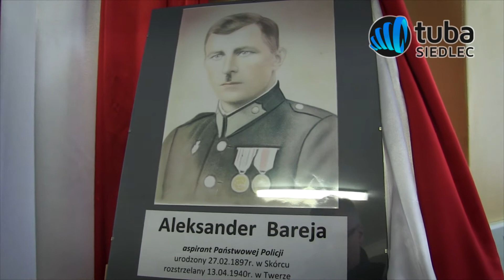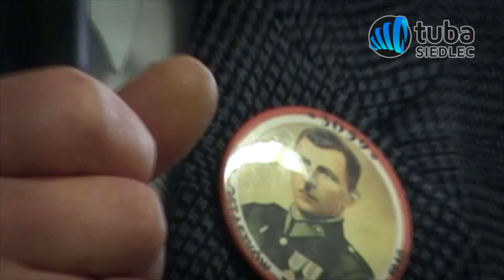Uroczystości katyńskie w Publicznym Gimnazjum w Skórcu 2016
Wybaczajmy winowajcom lecz nie wolno nam udawać, że zbrodni nie było - te słowa były mottem obchodów Dnia Pamięci Ofiar Zbrodni Katyńskiej -  Pamięci aspiranta Policji Państwowej Aleksandra Barei.